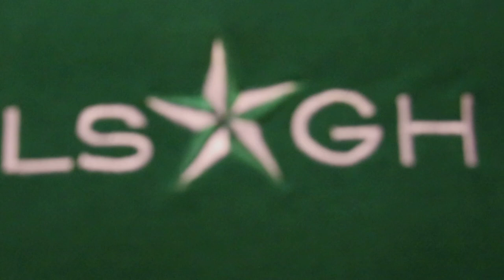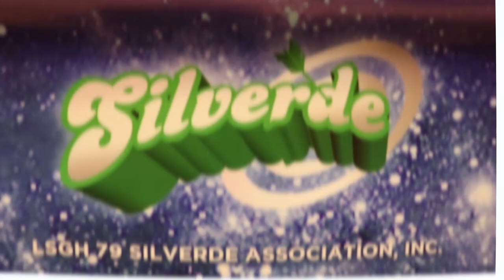RAK of AEGIS by SILVERDE79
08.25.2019 The LSGH79 SILVERDE Association in celebration on its 40th 'Kwarentaon' anniversary together with San Miguel Beer kahitkailan WalangIwanan presents 'RAK OF AEGIS' Season 7, the longest running OPM Original Pilipino Musical in the Philippines.

In behalf of our Chairman Randy Santiago and CFO Raoul Romulo we send our thanksgiving for being ONE with us, in bringing  cheers and joy via global excellence in live entertainment.

Allurier Medical Aesthetics and
Province of Isabela Vice Governor Faustino 'Bojie" Dy III.

Thank you  Silverde Mancom ---team RAKeteros;    Ochie Tuazon, King Raoul, Ricky Alegre, Freddie Reyes, Coach Jong Uichico, Coach Junel Baculi, Corky Fernandez, Raymund Atendido, Pedro Banico, Tim Abejo, doc Beans, Bong Africa, Elvis Llarena, Bong Fernando, Emer Guingon  and Ratsky 'FERNAN') --- with  High School 1979 batchmates,

Lasallian alumni /community, family ,friends and PETA theater ( for allowing us to capture photo/ video contents) and to your loyal theater musical patrons.

Proud of Filipino home grown- WORLD CLASS talents, RAKofAegisSeason7 performing artists: Kim Molina, Robert Sena, Isay Alvarez Sena, Jerald Napoles, Jimi Marquez, Poppert Bernadas, Leah Patricio and ensemble, also Director Maribel Legarda, play writer Liza Magtoto.

Thank you for supporting OPM- Original Pilipino Music
and friend raising with us for our various outreach programs and humanitarian missions.

Maraming Maraming Salalamat po.

Live Jesus in our hearts, Forever!

kahit saan, kahit kailan
Walang Iwanan
Animo SILVERDE!